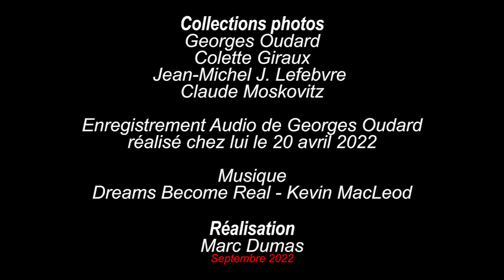L'accident du Tiger Moth F-BGDA, raconté par Georges Oudard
Le 5 juin 1960, Georges Oudard décolle de l'aérodrome de Chaux à bord du Tiger Moth F-BGDA du club, avec un planeur en remorque. Le décollage va mal se passer, Georges Oudard nous raconte l'accident, quelques semaines avant de nous quitter.